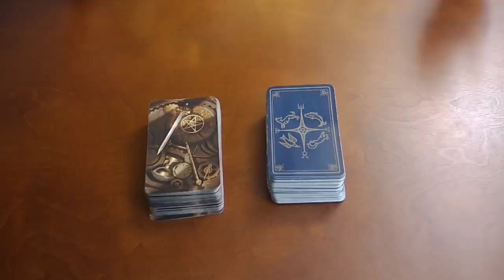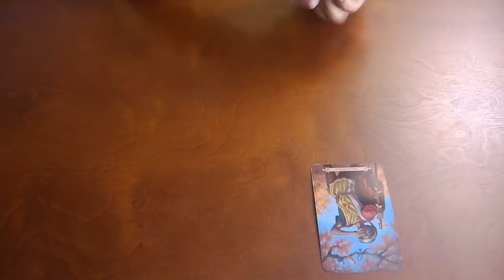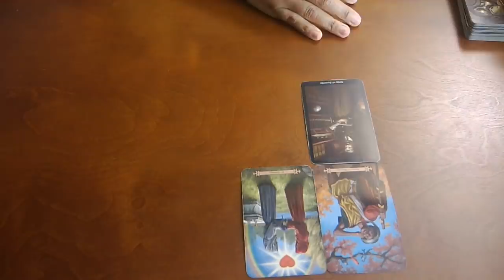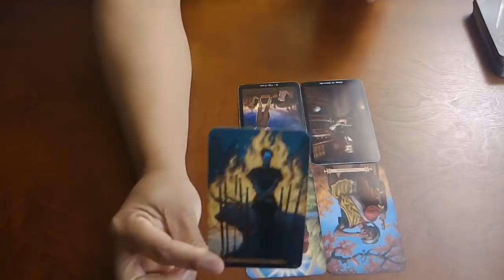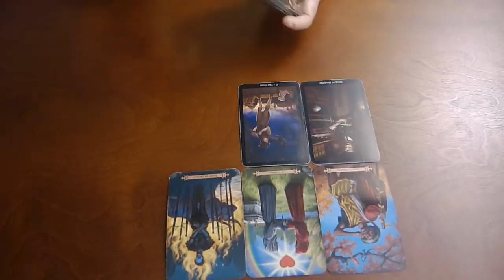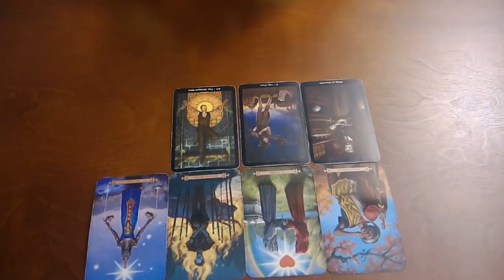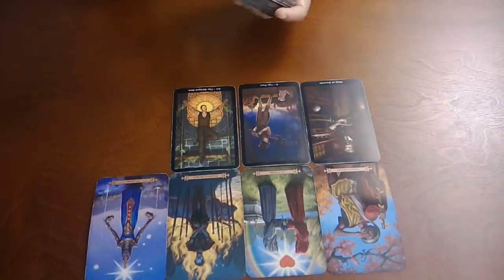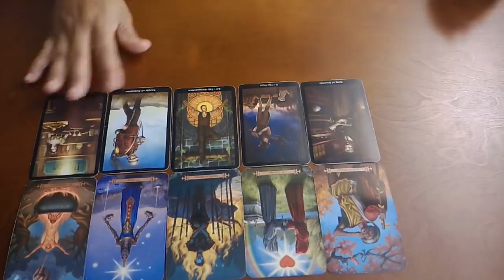CANCER~YOU VS. THEM~OCT. 31-NOV. 8